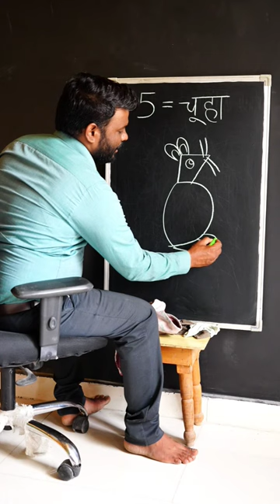How to draw Mouse from 5 Number for beginners